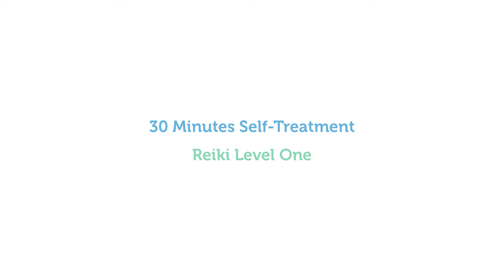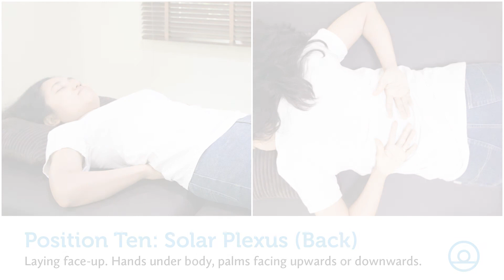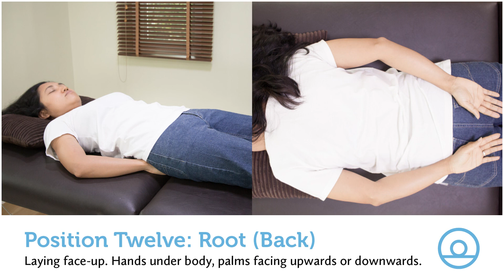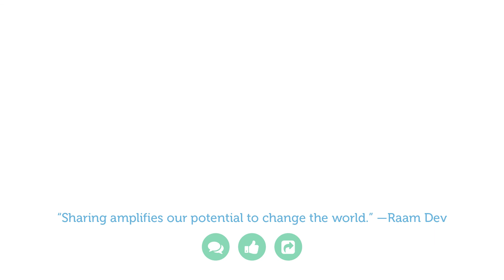Reiki Self-treatment Hand Positions (30 minutes)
Follow these hand positions for a 30-minute Reiki self-treatment.

This video is not a substitute for a teacher! Before you start, watch this introduction of how to approach the hand positions